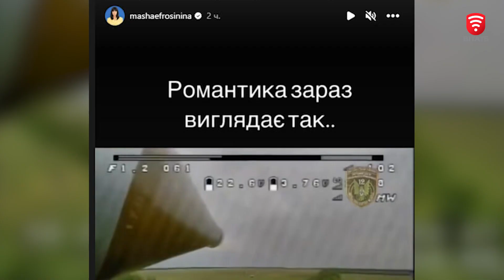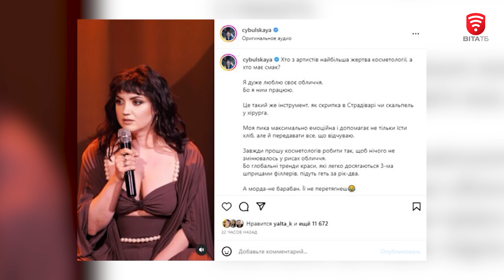Золотий унітаз блогерки Юлії Вербинець викликав шквал хейту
Українській блогерці мільйоннику, яку знають під псевдонімом  Верба, дорікнули за фото нової квартири, які вона виклала в мережі після ремонту. Людей обурила занадто показна розкіш помешкання. Також захейтили Потапа, який почав частіше публікувати патріотичні знімки, перебуваючи далеко за межами України. А от Олександр Пономарьов все більше прибутків від своїх концертів переводить на благочинність та допомогу ЗСУ. Більше про  важливі та цікаві події у зірковому світі дізнаєтесь у рубриці “Закулісся”.